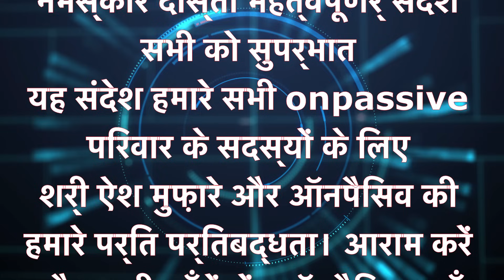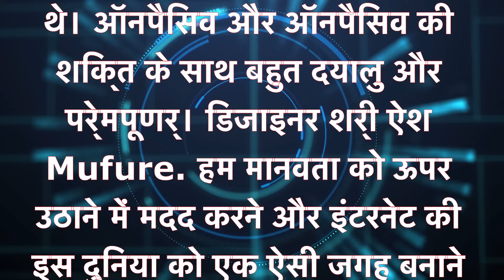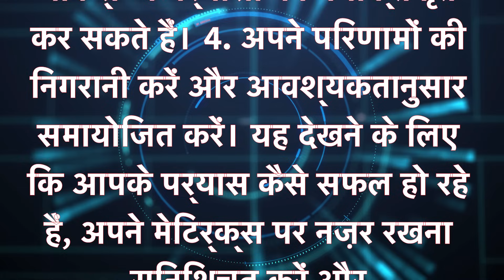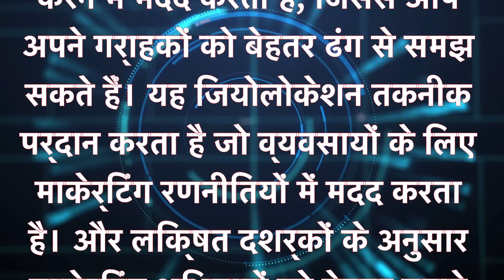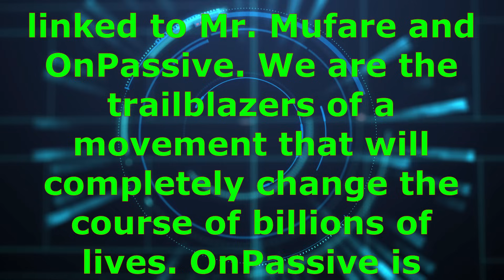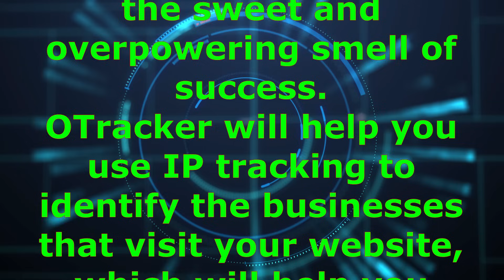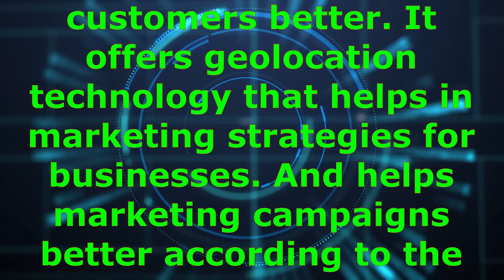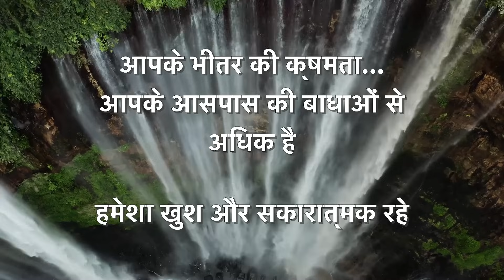onpassive OTracker and Google Analytics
OTracker will help you use IP tracking to identify the businesses that visit your website, which will help you improve your intent data. Step-by-step guide on how to use IP to enhance intent data. IP addresses are a great place to start if you want to enhance your intent data. Take a look at the step-by-step guide on how to use them. 1. Identify the IP addresses of your target audience. There are a few ways to do this such as using tools like OTracker and Google Analytics. OTracker is OnPassive's all-new web analytics software with AI-powered IP tracking that quickly provides AI-based insights for your target audience. 2. Research the companies associated with those IP addresses. Once you have a list of companies, you can start researching their individual needs and interests. 3. Use the data to create targeted content and ads. This is where you can get creative and personalize your marketing efforts to appeal to each company's specific interests. 4. Monitor your results and adjust as needed. Make sure to monitor your metrics to see how your efforts are paying off and make changes as needed. These steps should help you get the most out of using IP addresses to enhance your intent data. Final Thoughts. Intent data must be combined with IP tracking using a solution like OTracker to succeed. As a result, in-depth information on who is visiting your website, where they go and how long they stay on each page is provided to your business. Integrating buyer intent with IP addresses lets you determine who they work for, choose if their firm fits your buyer profile, and even send that new lead to your sales team. You can easily target businesses that have visited your pricing page with the help of intent data. OTracker is the latest AI-powered IP tracking tool by OnPassive that helps provide demographic information, allowing you to understand your customers better. It offers geolocation technology that helps in marketing strategies for businesses. And helps marketing campaigns better according to the target audience. Switch to OTracker today to make informed decisions for your marketing strategies. and register to the OnPassive ecosystem to avail the benefits of OTracker and other free AI-driven tools.